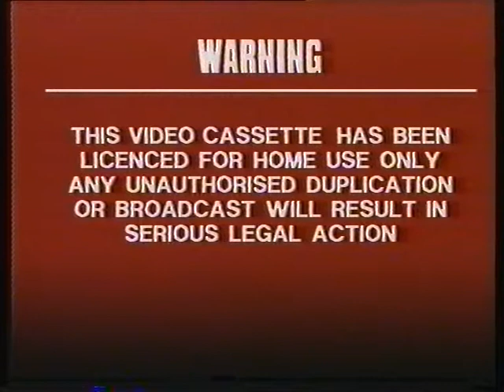UK VHS Trailer Reel: Bad Taste (Rental Colourbox)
The volume is all over the place on this tape, I'm not particularly sure why

Contains:
Warning
Witchcraft slide
Colourbox Video ident
Regenerator trailer (at least i think thats what its called - really they should have flashed the title on screen a 45th time to really hammer it in. Also this trailer is way too long)